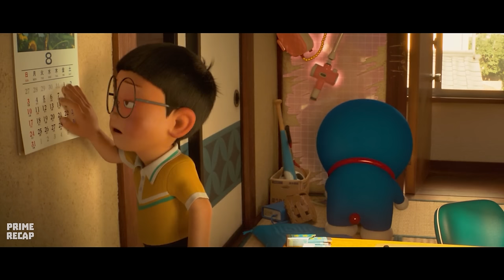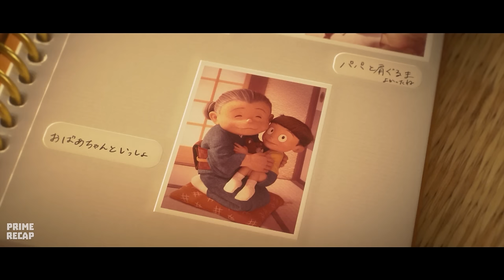They DIDN'T know that the WEAK BOY had an ALIEN CAT with SUPER POWERS that PROTECTED him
Movie: st4nd by m3 d0r43m0n 2